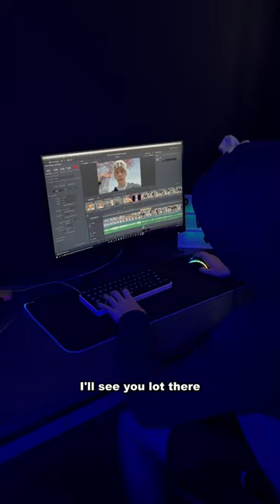After school routine of a 16yo racing driver!